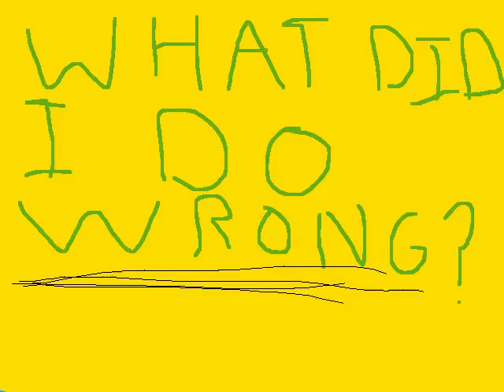I lost 4 subscribers.....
a sad yeet